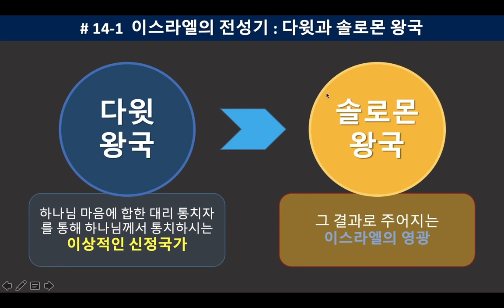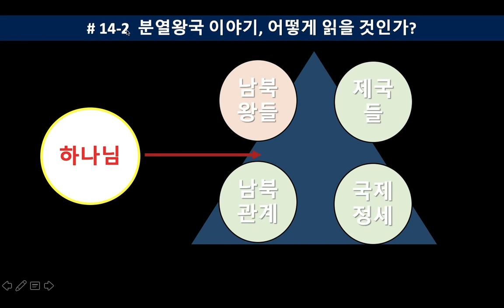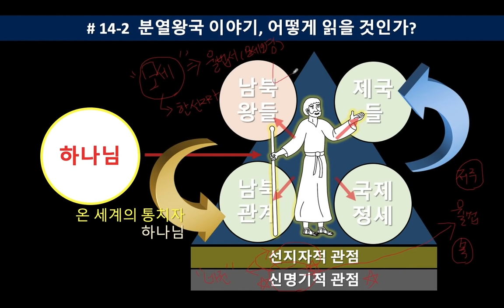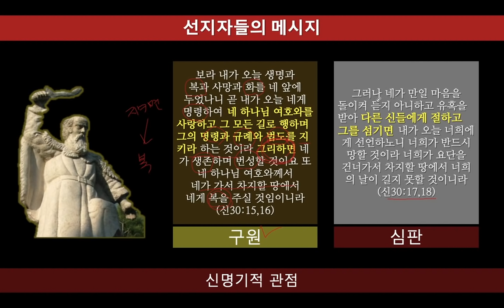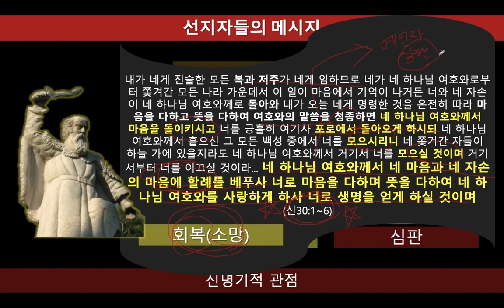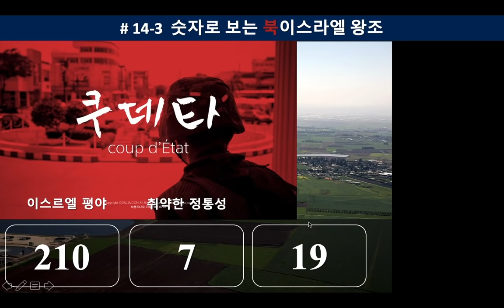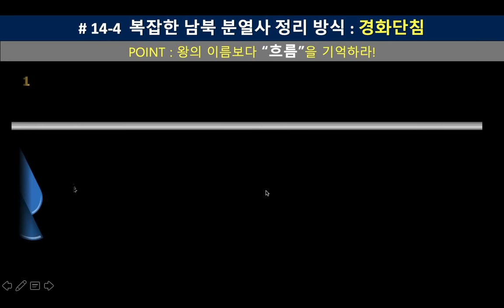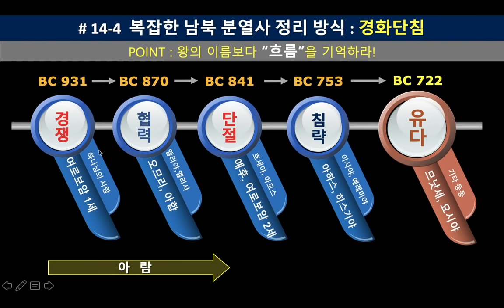14 "분열왕국 어렵지 않다!" - 분열왕국 인트로, 머리가 분열되는 분열왕국 읽기 개관 | 열왕기서 (PPT 다운로드)